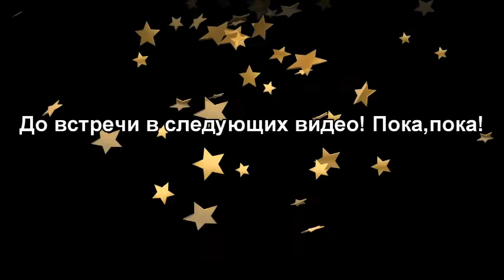НОВАЯ РУБРИКА!!!//Кулинарная суббота!!!//Салат французский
Привет! Меня зовут Аня! Мне 15 лет! Я живу в городе Красноярск! Хочешь пообщаться со мной?
Я в инстаграме: anna_kovtun_02
Инстаграм Саны: chihuahua_sana